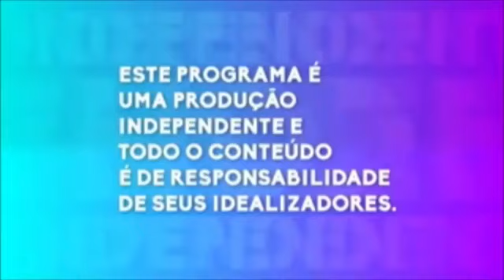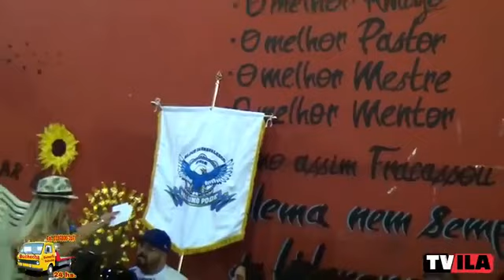Buteco da Vany pelo TVILA Sport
Roda de samba com o grupo Pagodao da Gente com A Banda Top 3 Natanael Pretto e participação dele Gabhu ex Raça Negra
Se escreva curta 💕